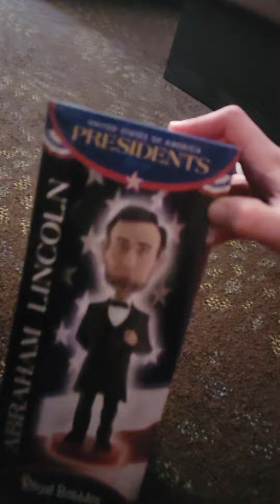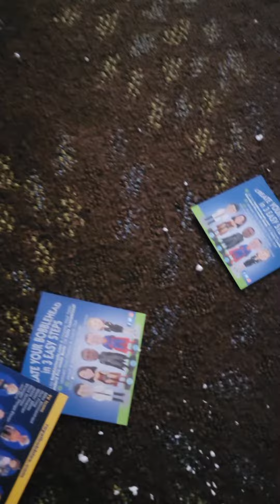abraham liclon bobble heead unboxing